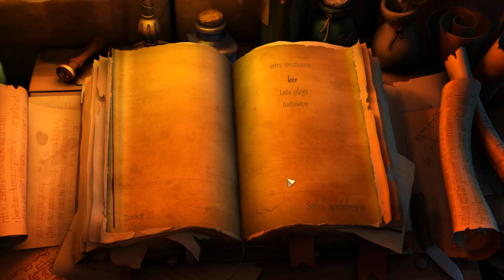THE BOOK OF UNWRITTEN TALES ♯003 Der eine Ring (oder der andere) ✰Let's Play✰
Wir treffen nun auch mit Wilbur auf McGuffin, den Gremlin und bekommen von ihm einen Ring, der feine Buchstaben auf der Innenseite eingraviert hat. Ein Schelm, wer hier an andere Geschichten denkt... =D

✰ THE BOOK OF UNWRITTEN TALES ✰
Point&Click Adventure von KING Art und HMH Interactive / JoWood Entertainment AG

✰ Let's Play The book of unwritten tales ✰

The Book of Unwritten Tales ist ein klassisches Point-and-Click-Adventure, das vom deutschen Studio KING Art entwickelt und im April 2009 veröffentlicht wurde. n einem vom Krieg erschütterten Land hütet der greise Gremlin-Archäologe Mortimer MacGuffin das dunkle Geheimnis eines mächtigen Artefakts. Wer diesen Schatz sein Eigen nennt, wird das Schicksal der Welt bestimmen. Als MacGuffin von einem Hexenmeister und einem gewaltigen Schlägertroll entführt wird, stolpert ein Heldentrio - bestehend aus der Elfe Ivo, dem Gnom Wilbur und dem Freibeuter Nate in Begleitung des "Vieh" - ins unverhoffte Abenteuer.